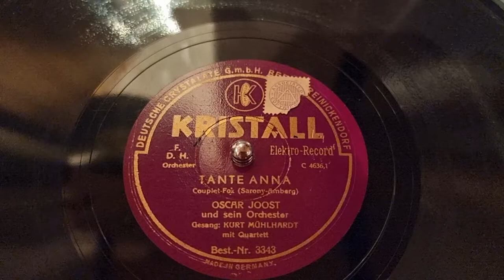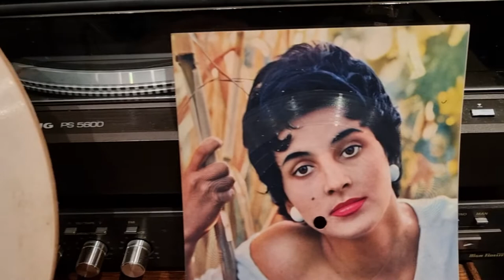Volkmars Schellackgruss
TANTE ANNA mit Oscar Joost und seinem Orchester, Gesang: Kurt Mühlhardt & Kardosch Sänger auf dem Label KRISTALL. Dieser Schellackgruss entstand in Etage No. 2 des Dülkener Haus des nostalgischen Klanges als Beitrag zur Oscar Joost Woche der FB - Gruppe der Grammophoneure.